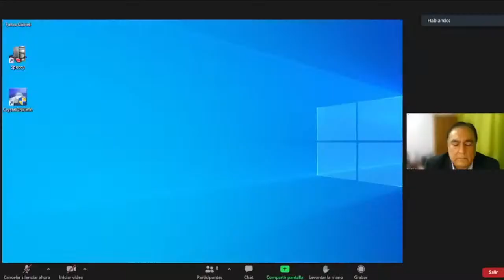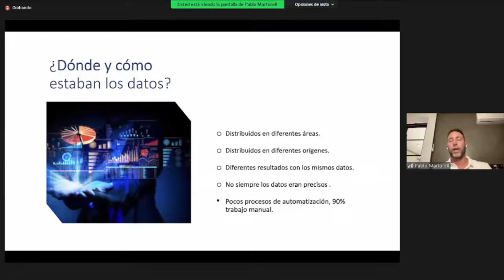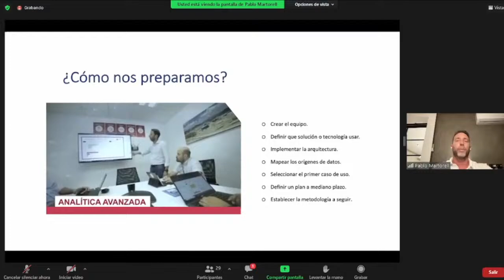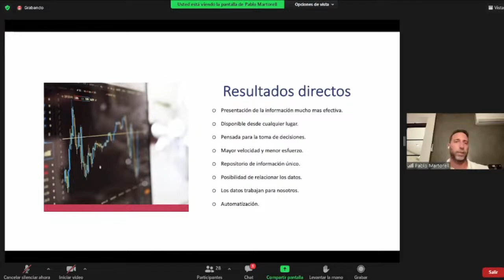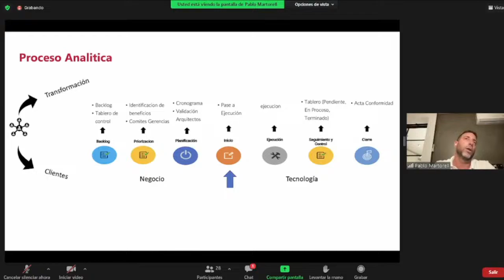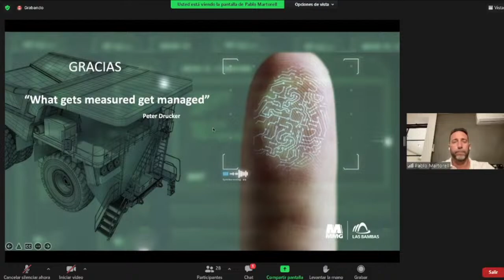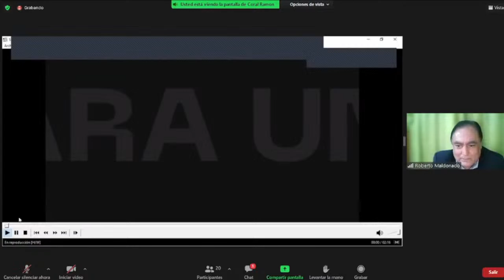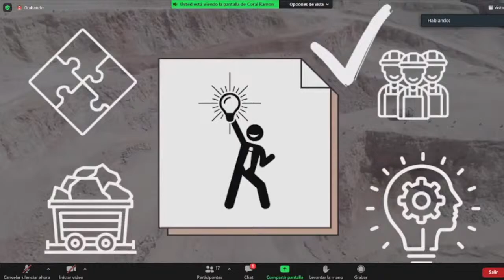Analítica Avanzada en la Industria Minera